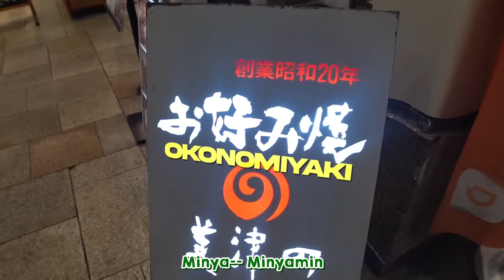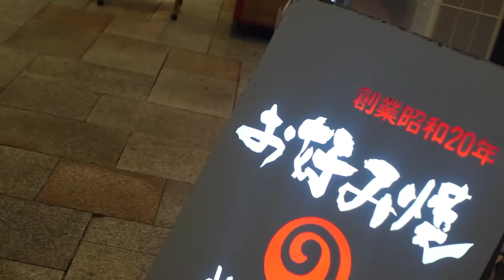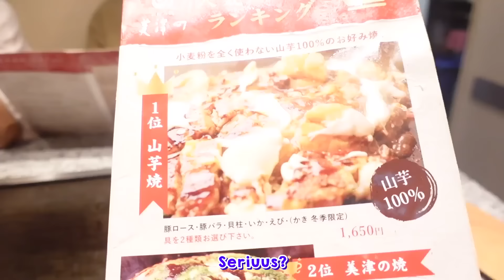MUKBANG "MARTABAK JEPANG" MICHELIN STAR 6 TAHUN BERTURUT2!! (OKONOMIYAKI MIZUNO)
Konnijiwa! Di video kali ini aku, Tomo, Otsuka, dan Lukas setelah sampai di Osaka kemarin, mau coba salah satu restoran okonomiyaki legendaris yang dapet penghargaan MICHELIN STAR selama 6 tahun berturut-turut. Buat yang belom tau, michelin star tuh penghargaan di bidang kuliner yang sangat bergengsi dan prestis. Kalo sebuah restoran dapet michelin star, artinya fix MANTAPPU JIWA! wkwkkw. Kira2 gimana ya rasanya!? Selamat menonton! Semoga bermanfaat dan menghibur yah! Mantappu jiwa!!

Mau minum susu yang ngga bosenin? Sekarang kamu bisa nikmatin 12 rasa susu dari Cimory UHT Milk! Rasanya udah pasti enak & creamy banget. Apalagi buat kamu kaum anti ribet, sekarang Cimory UHT Milk udah dapat dibeli di e-commerce kesayangan kamu loh! Yuk, klik link dibawah ini.

MANTAPPU JIWA!!~